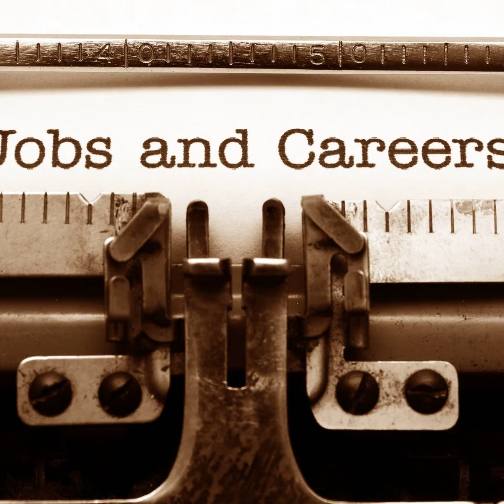Unlocking diverse career paths with a psychology degree: Beyond traditional psychology roles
A psychology degree can open up various career paths beyond traditional psychology roles. Here are a few examples:

Human Resources: Your understanding of human behaviour and interpersonal dynamics can be valuable in roles such as HR specialist, training coordinator, or organizational development consultant.

Market Research: Psychology graduates often excel in market research and consumer behavior analysis, helping companies understand their target audience and develop effective marketing strategies.

Social Services: You can work in social service agencies, non-profit organizations, or community outreach programs, supporting individuals and communities with diverse needs.

Education: Consider becoming an educational consultant, academic advisor, or working in student support services, where your knowledge of human development and learning can be applied.

Business and Management: Your understanding of motivation, team dynamics, and consumer behavior can be advantageous in roles like management consultant, business analyst, or sales and marketing.

Counseling and Coaching: While not within traditional psychology, you can pursue counseling or coaching certifications to work in areas such as career counseling, life coaching, or wellness coaching.

Remember, some of these careers may require additional training, certifications, or specialized education. Exploring internships, networking, and gaining relevant experience can help you transition into these fields successfully.